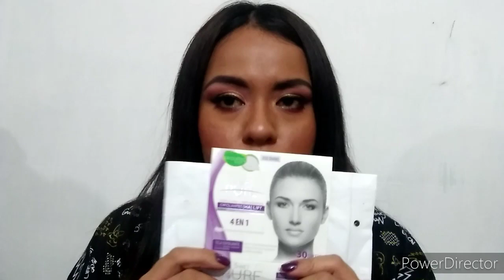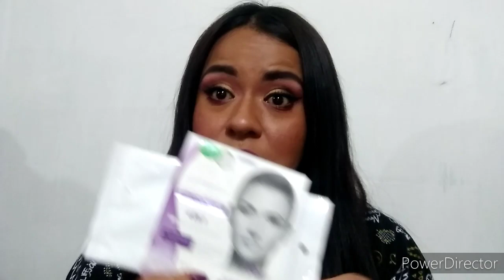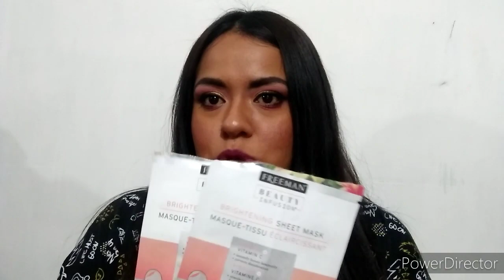Terminados vol 3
Está ocasión te muestro mis terminados de belleza la mayoría son productos del catálogo de Avon te dejo mi opinión personal,cuentame tus terminados favoritos y los que no volverías a comprar para enriquecer el contenido

Página de bellezacheck

Canasta mensual marzo